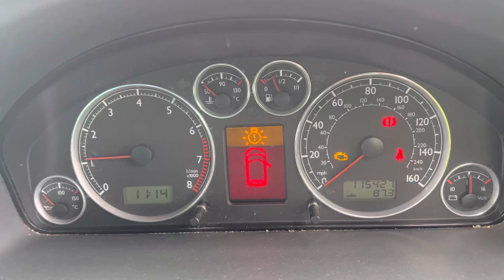Разборка Seat - Alhambra 2000-2010, 2.0 (VIN: VSSZZZ7MZ9V504326) PK58WPO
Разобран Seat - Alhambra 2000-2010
Основные характеристики:
Год выпуска: 2008
Двигатель: ATM030197
Объём двигателя: 2.0
Тип двигателя: Бензин
Коробка передач: КПП 5-ст.мех.(МКПП)
Кузов: Минивэн
Смотри каталог запчастей Seat - Alhambra 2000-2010 на :
⏰ Режим работы колл-центра:
08:00 – 20:00 – ежедневно

Для наших покупателей:
- бесплатная доставка;